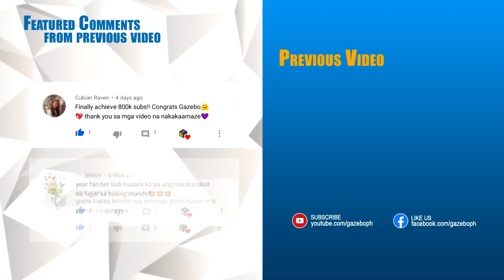Lagi siyang Sinusundan ng kanyang Aso at Ito ang Natuklasan niya na Labis niyang Ikinagulat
Synopsis:
Ang mga hayop ay may kakaiba at kamangha-manghang abilidad at isa sa mga abilidad na ito ay ang maramdaman ang mga bagay na hindi kayang maramdaman ng isang tao. Tulad na lamang ng nangyari sa isang babae mula South Yorkshire, England. Lagi siyang sinusundan ng kanyang alagang aso at ayaw nitong tumigil sa pagbunggo sa kanyang tiyan hanggang sa nalaman niya ang nakakagulat na dahilan. Wag kayong aalis katropa at paguusapan natin yan sa video na ito.

Para mas laging updated i-like din ang ating Official Facebook page 👇😊